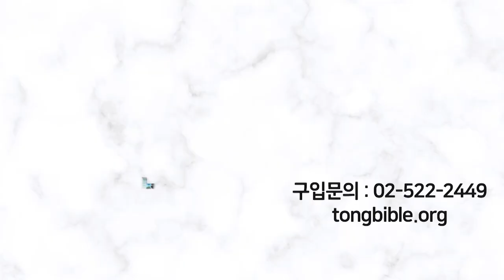로마의 노예 제도와 미국의 링컨 대통령 | 성경과 5대제국 - 로마 제국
-로마의 노예 제도와 미국의 링컨 대통령